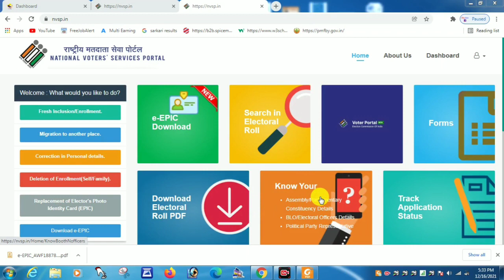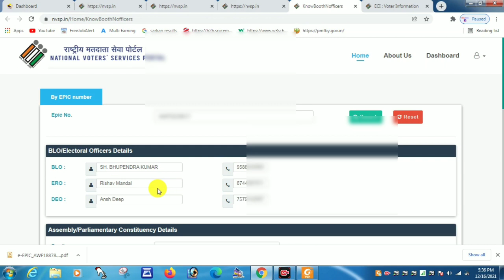how to find BLO, ERO, DEO, Name and Number Using Voter id || find polling booth using voter id 2022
find polling booth using voter id || find blo daital using voter id

वोटर आईडी कार्ड कैसे डाउनलोड करें 2022 || वोटर आईडी कैसे बनाएं 2022 || voter id kaise nikalenge 2022 || वोटर आईडी कैसे निकलेगा || pehchan patra kaise download kare 2022

voter id card online apply emitra || voter id card form kaise bharen || election card form kaise bhare